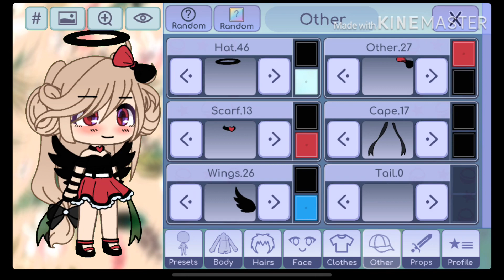My new OC!